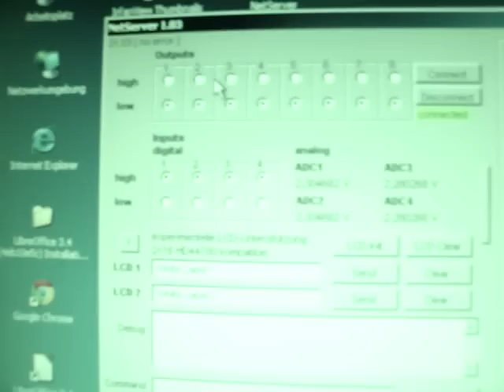Pollin AVR Net IO und Relaiskarte K8IO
AVR Net IO an der Relaiskarte angeschlossen. An einem Ausgangsport ist ein eigener Stromkreislauf, bestehend aus 9V Block und Motor. Das Relais wird geschlossen, der Motor läuft - und umgekehrt.